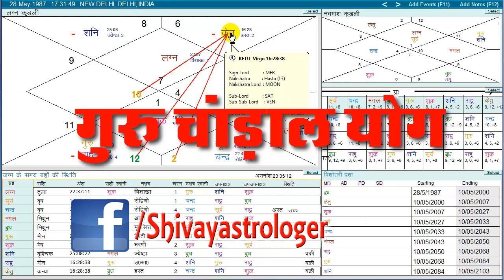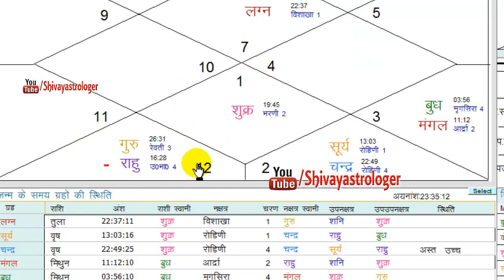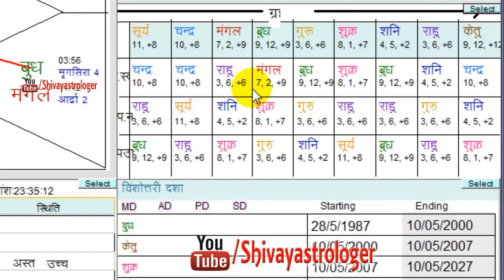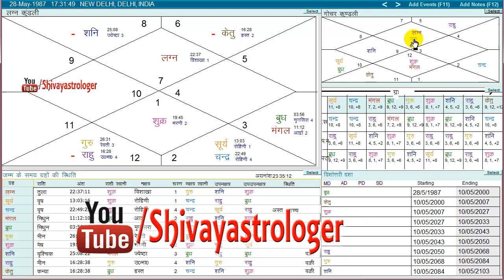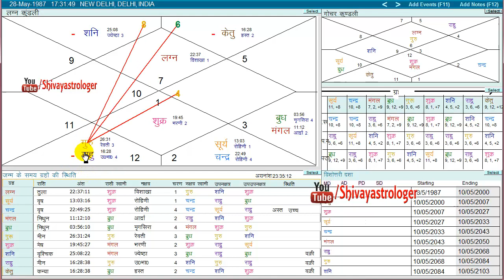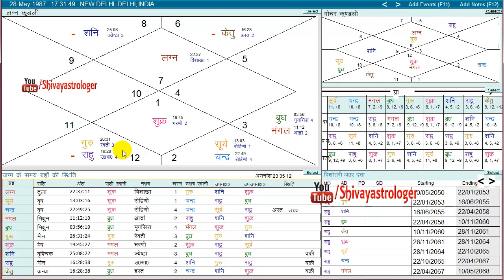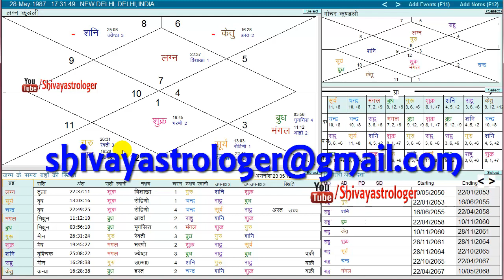Guru Chandal Yog / Dosh | गुरु चांडाल योग ( Rahu and Jupiter Conjunction ) - Hindi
Guru Chandal dosh
guru ketu chandal yog in hindi
guru chandal yog 2019

guru chandal yog calculator

guru chandal yog ke fayde

kismat konnection guru chandal yog

chandal yog ke upay bataye

guru chandal yog 2018

guru chandal yoga remedy in lal kitab

guru ketu chandal yog nivaran yantra

Rahu and Jupiter Conjunction in Horoscope (Guru Chandal Yoga)